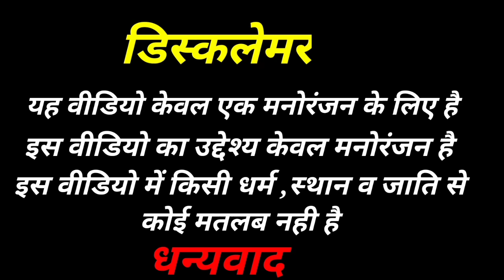Kalyug mein Raja nikala Bhikhari || Dehati avadhi Bhasha comedy || Jhatka fatka comedy😃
Hello doston aap Logon Ko namaskar doston aaj ki is video mein Kalyug mein Raja nikala Bhikhari comedy video banae Hain video mein Rani Apne sipahiyon ke sath var ke liye Nikalti Hain Raste Mein Do Bhikhari se Mulakat hoti hai Rani Bhikhari ko Kuchh Nahin Deti Hai Maar Ke Bhaga Deti Hai Bhikhari Apne apman Ka Badla lene ke liye Bhikhari nakali Raja banta hai aur Rani ko Chhal se uske sath Vivah kar leta hai bad Mein batata hai ki vah Bhikhari hai Rani bahut Roti hai Bhikhari Apne apman Ka Badla Le Lete Hain aur Rani Se Din Aur Raat bhikh mangwate hia

Doston yah video Keval Ek Manoranjan ke liye hai

Kalyug mein Raja nikala Bhikhari